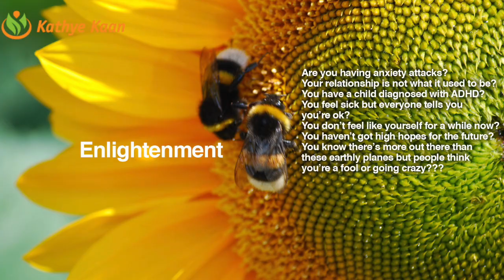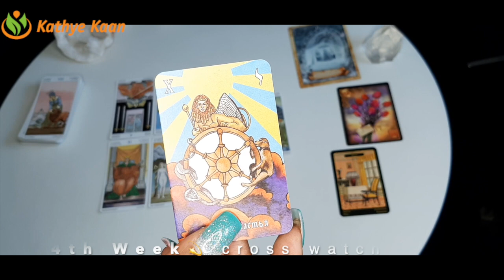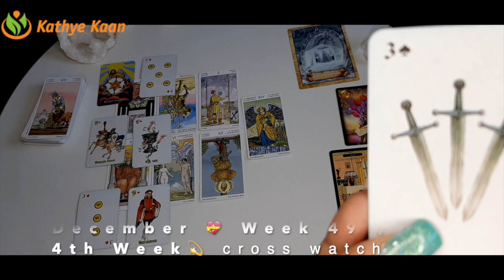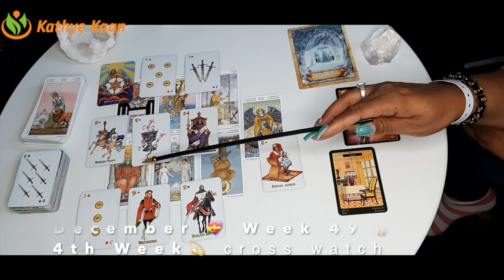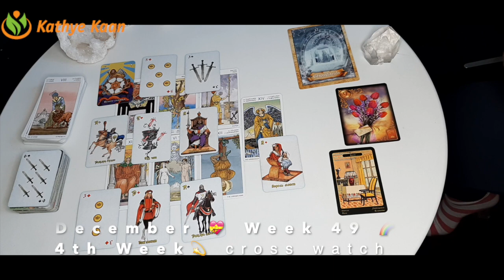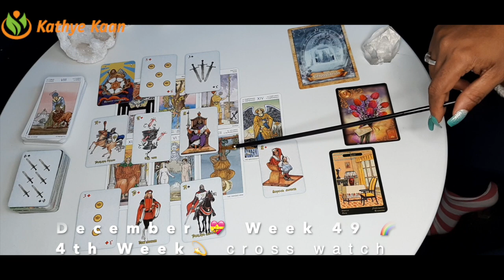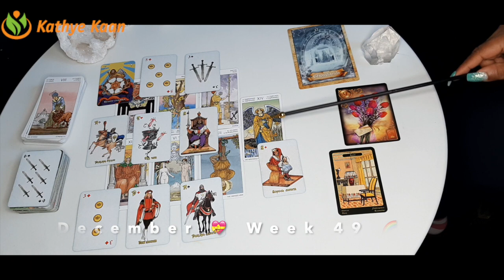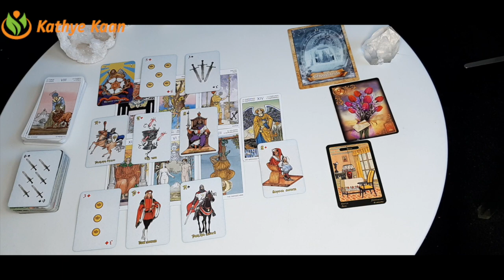CANCER Weekly Tarot intuitive Horoscope Reading 🙏 WEEK 49 November 30-06 December 💫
Kathye